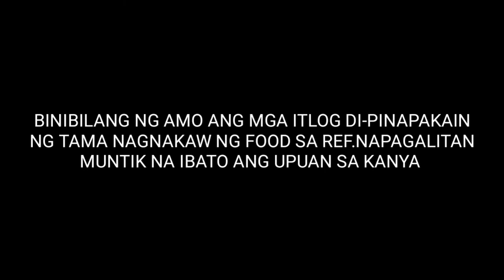BINIBILANG NG AMO ANG MGA ITLOG DI-PINAPAKAIN NG MAAYOS NAGNAKAW NG FOOD SA REF.PINAGALITAN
Kuwentong ofw true to life story hango sa totoong kuwento karanasan ng isang tunay na bayaning ofw.